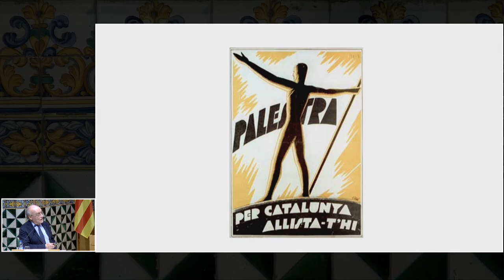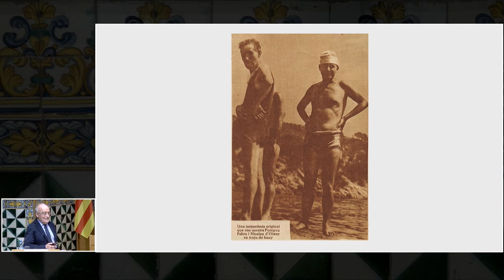Jornada La projecció de Fabra en l’àmbit catalanoparlant i a l’exterior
La quarta jornada científica de la Càtedra Pompeu Fabra de la Universitat Pompeu Fabra (UPF) —que s’organitza en col·laboració amb l’Institut d’Estudis Catalans i es duu a terme en el marc de les activitats de l’Any Pompeu Fabra— se celebra els dies 18 i 19 d’octubre de 2018.

La jornada versa sobre la projecció de Fabra i de la seva obra tant en l’àmbit catalanoparlant com a l’exterior.

La Càtedra Pompeu Fabra, creada per acord del Consell de Govern de la Universitat Pompeu Fabra amb data 8 d’octubre de 2014, té com a objectiu fer explícit el compromís de la UPF amb la catalanitat. És per aquest motiu que s’organitza anualment una jornada sobre un tema específic relacionat amb la llengua i la cultura catalanes en el context d’un món global, però també local.

Organització: Càtedra Pompeu Fabra de la UPF i Secció Filològica de l’Institut d’Estudis Catalans